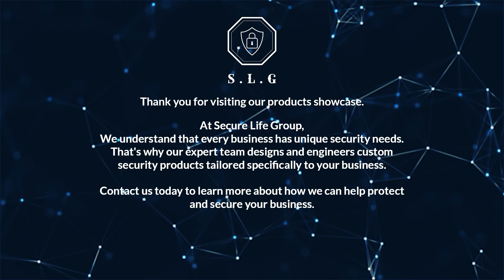Secure life security system in uae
In this YouTube video, we explore the comprehensive range of physical security equipment provided by Secure Life Security System in the UAE.